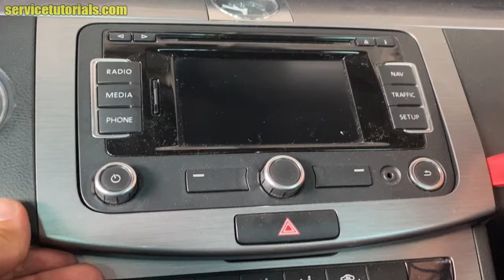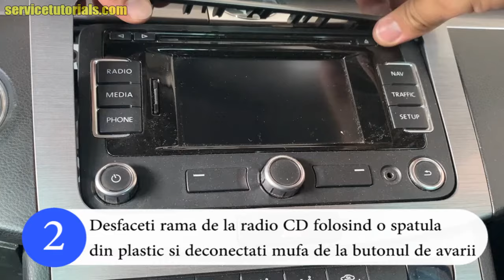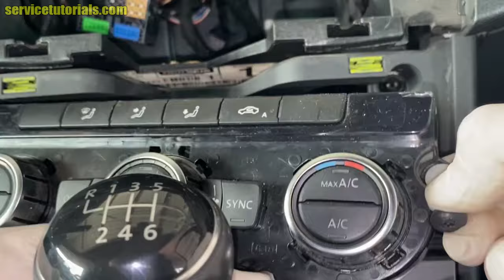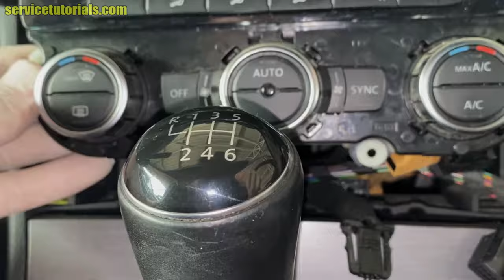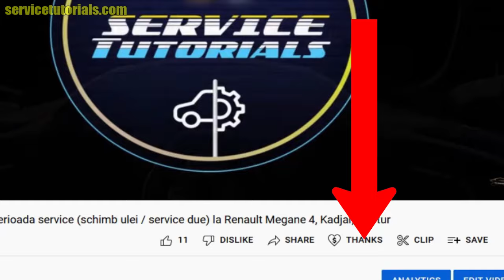Locatie & Demontare Calculator Frana de Mana (Parcare) Electrica VW Passat B6 3C, B7, CC (2006-2016)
Locatie si Demontare Calculator Frana de Mana (Parcare) Electrica VW Passat B6 3C, B7, CC, Tiguan, Golf 6, Golf 7, GTI (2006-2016) in 17 pasi simpli.

In cazul in care nu va functioneaza frana de mana electrica la VW Passat B6 3C, B7, CC, Tiguan (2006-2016) si vreti sa schimbati modulul sau calculatorul franei de mana electrice, asigurati-va inainte cu nu aveti alte probleme ca:
- mufa nu a intrat bine in etrier
- butonul de activare a franei de mana electrice este defect
- unul dintre motorasele electrice de la etrier e defect.

AICI gasesti CELE MAI IEFTINE Accesorii Auto pentru VW Tiguan, Arteon,(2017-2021)

Scule necesare:
- o cheie fixa (sau tubulara si clichet) de 10 mm
- o spatula din plastic pentru a nu zgaria suprafetele din plastic
- un Torx T20
- o surubelnita dreapta si subtire

VEZI AICI CUM SE INLOCUIESTE CALORIFER CALDURA LA VW Passat B6, B7, CC
VEZI AICI CUM REPARI MOTORAS V159 CLAPETA VENTILATIE CLIMA CU NUMAI 20 LEI
VEZI AICI cum demontezi MOTORAS V159 la VW Passat B6, B7, CC, Skoda Octavia 2, 3
VEZI AICI cum desfaci MOTORAS V158 & V107 la VW Passat B6, B7, CC, Skoda Octavia 2, 3

Invata AICI cum sa investesti BANII in asa fel incata sa-ti produca alti BANI in 8 PASI VIDEO EXPLICATI pe intelesul tau

Te incurajez sa te uiti si pe aceste MII DE PRODUSE la preturi promotionale pentru: